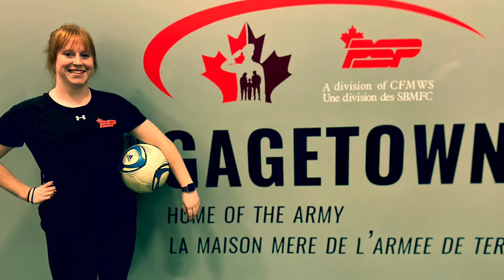Glow Stick Dance 💃🏼